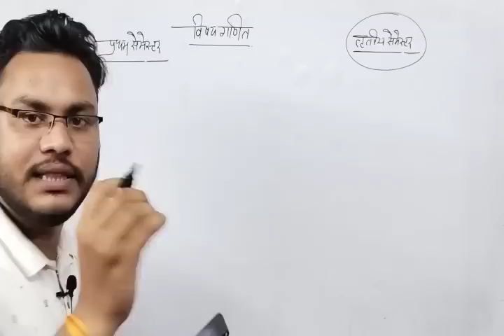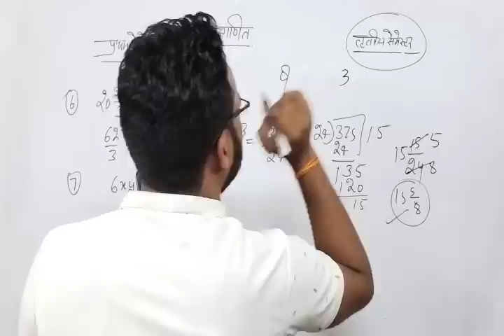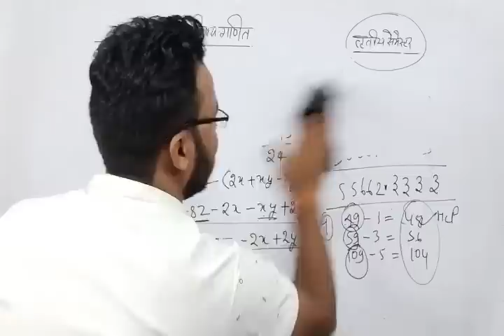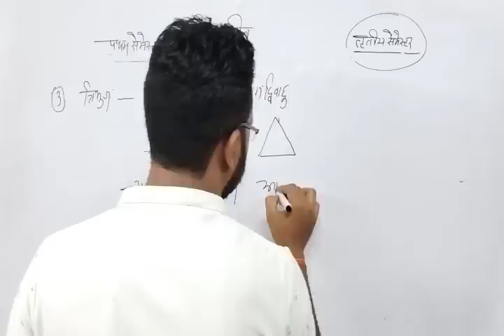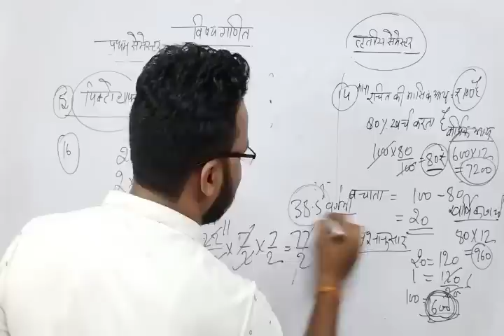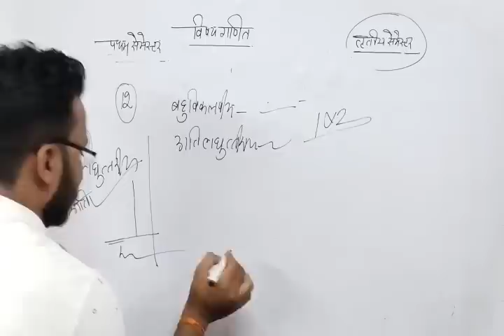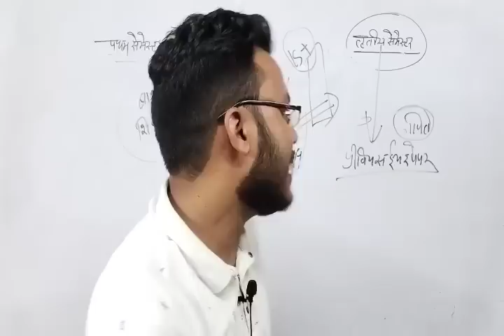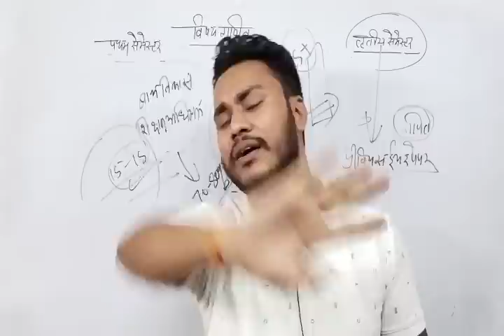UP Deled/BTC 21/22 Batch||1st Semester गणित शिक्षण का हल एवं 3rd Semester के लिए सुझाव 💥By-Nitin sir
mathsbynitinsir
mathsclassbynitinsir
btcmathsclass